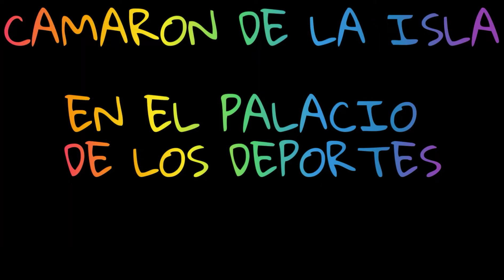CAMARON EN EL PALICIO DE LOS DEPORTES